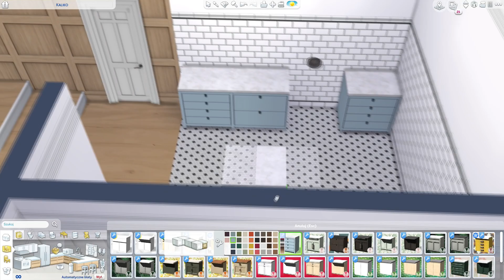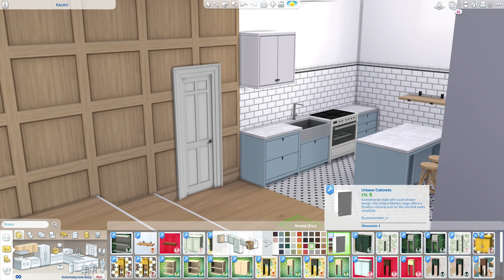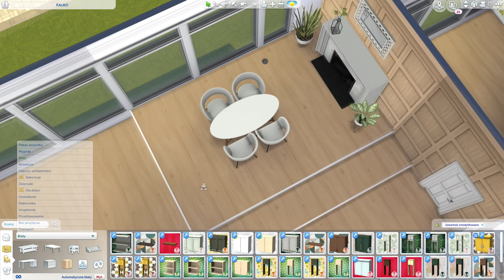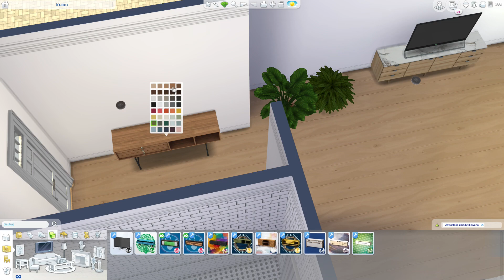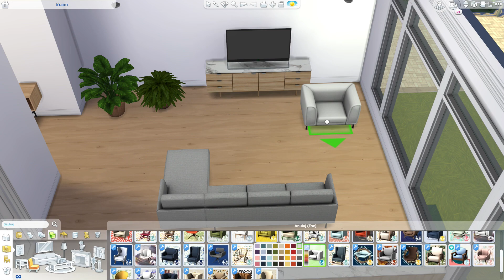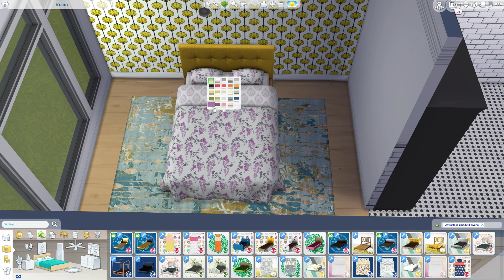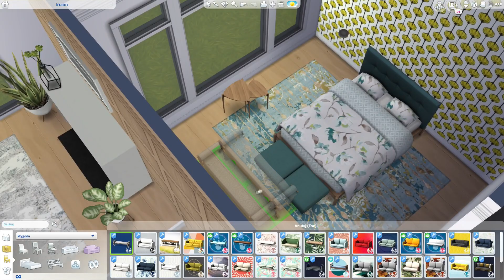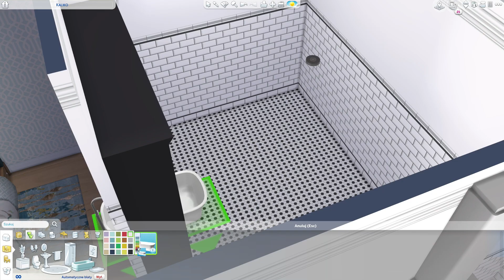🎄🎅 MEBLUJĘ TYLKO JEDNYM TWÓRCĄ MODÓW |PEACEMAKER| 🎄 KALENDARZ ADWENTOWY 🎄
Witam serii ŚWIĄTECZNEJ! Dziś mieszkanie meblowane modami TYLKO OD PEACEMAKERA. Jak wam się podoba? Dajcie znać w komentarzu! Linki do socialek i katalogów w opisie poniżej!